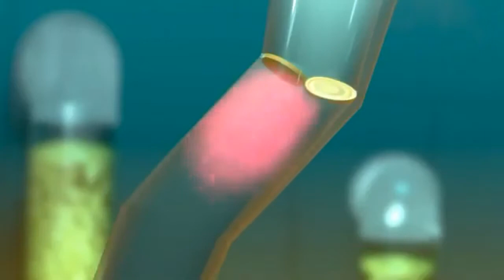Hymn for the weekend - Coldplay - Cover Gianni Cugno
Dopo il tributo ai Coldplay ho approfittato per realizzare un po' di cover dei loro brani. Hymn for the weekend è uscito come duetto con Beyonce. Qui è in versione solo.